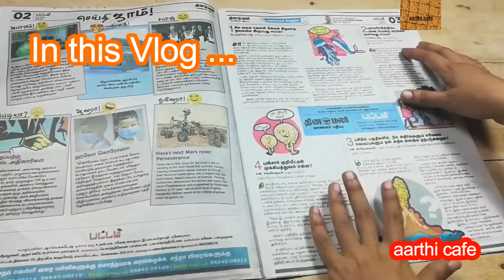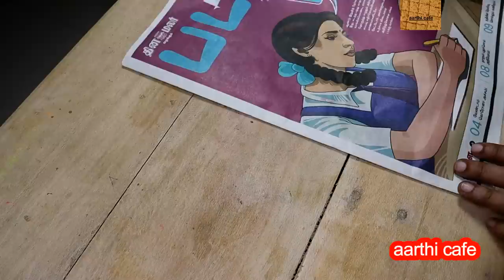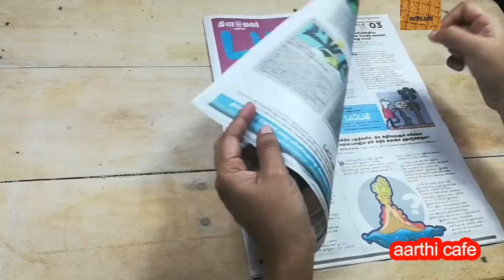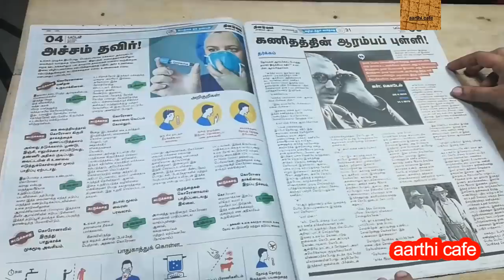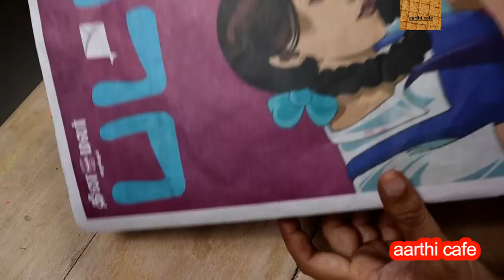Evening Vlog | ஒரு 3 விஷயங்களுடன் Healthy Dinner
Monday  Evening Vlog with Some Useful Sharing | My Working day Evening Vlog | Healthy Dinner